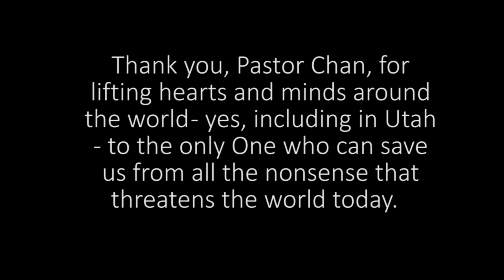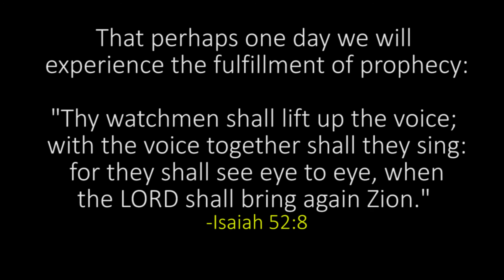An Interview with Francis Chan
My conversation with Pastor Francis Chan, a man who has blessed our marriage and home with his witness of the Lord Jesus Christ, just as he has lifted millions around the world.